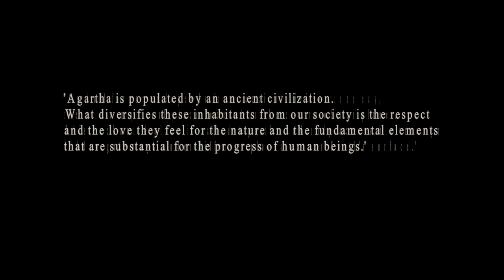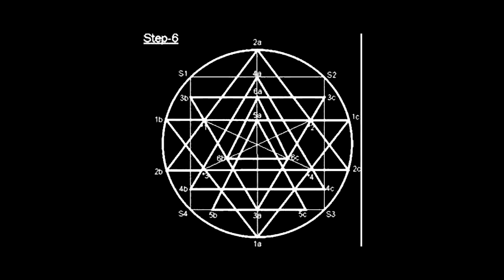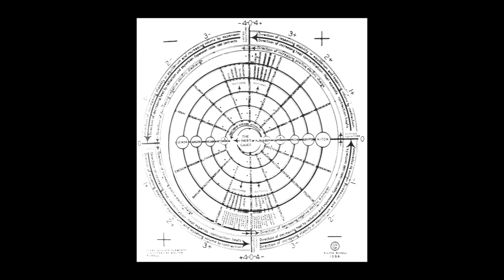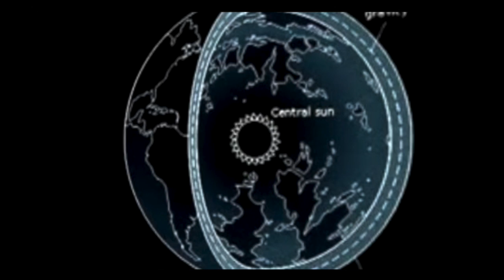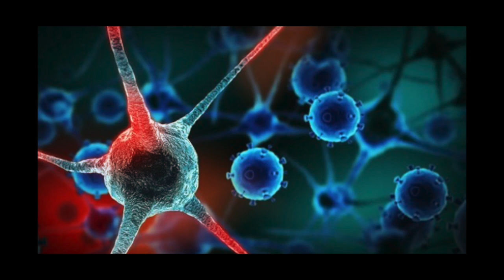Matteo Bruscagin & Visnadi - "Agartha Stories" (Video Edit) [SIAMESE004]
Label: Siamese
Release: 28th April 2017